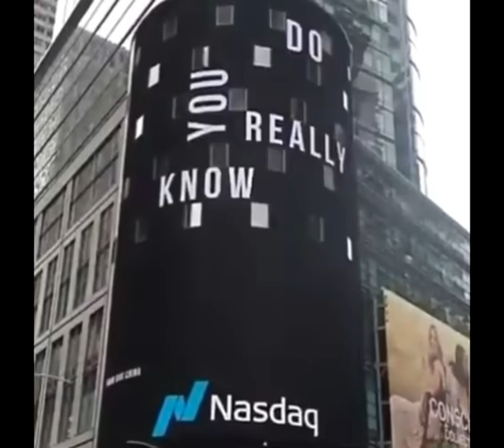BTS(방탄소년단) SNL Boy With Luv 첫 무대 - 지민.정국의 환상적인 뉴욕패션